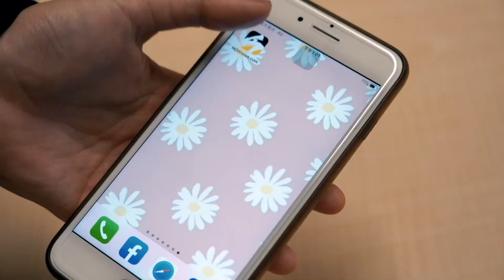PLG／遭高國豪用力犯規！「野獸」林志傑賽後還原當時情況